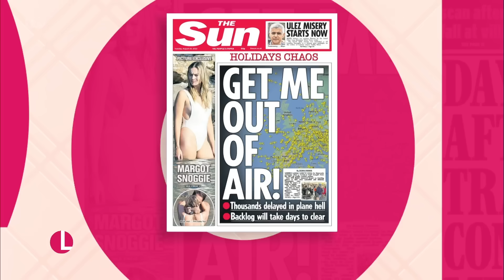Airport Chaos As Hundreds Of Flights Are Cancelled | Lorraine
Hundreds of flights to and from the UK have been cancelled today after an air traffic control failure left thousands of passengers stranded. GMB’s Nick Dixon joins us with the latest live from Heathrow.